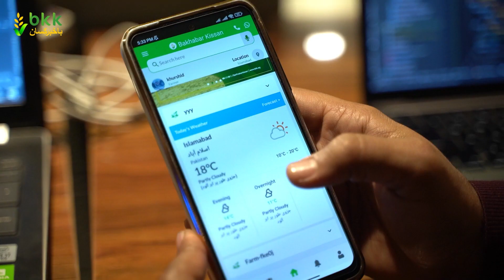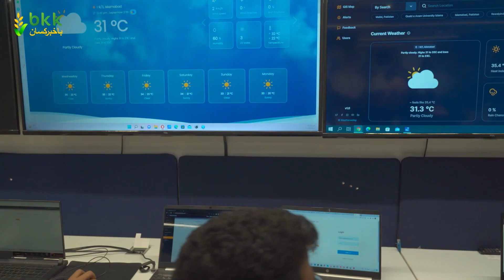Introducing BKK - Pakistan's Leading Agri-Tech